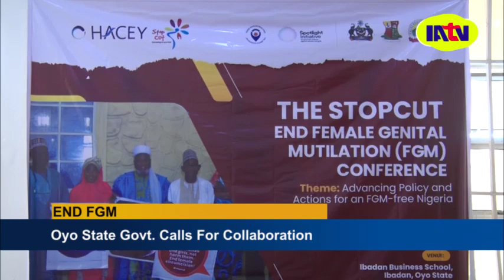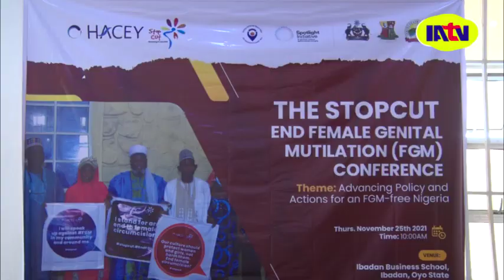OYO STATE GOVERMENT CALLS FOR COLLABORATION TO END FEMALE GENITAL MUTILATION